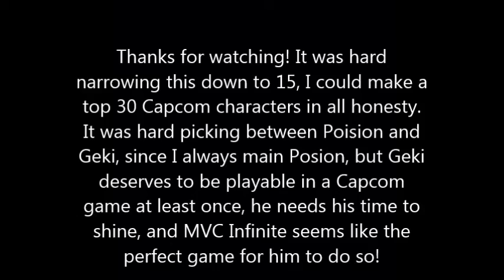Marvel Vs Capcom Infinite- My Capcom Characters Wishlist!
Hey guys! These are the top 15 characters from the Capcom universe I want to see make it into MVC Infinite. Most of these characters are unlikely, but I am keeping my hopes up. The 15 Marvel characters I want to make the roster is going to be made soon!
I do not own Marvel, Capcom, or any of the characters in the video. Or the music. Smh